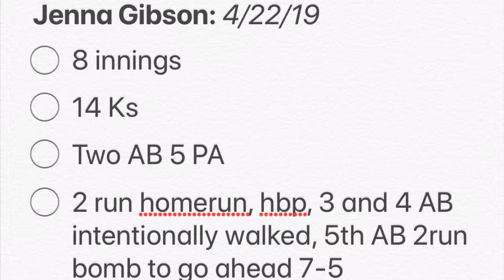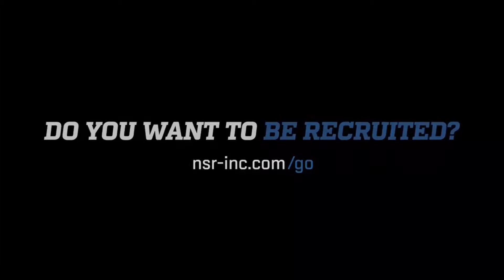2021 Rhp Jenna Gibson 4/22/19: 2 dingers, 8 IP, 14k’s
🥎🎥National Scouting Report: Softball’s 2021 Rhp Jenna Gibson is flat out dominating❗️Onxe again, 8 IP, 14k’s in the ⭕️, 2 more dingers, intentionally walked twice, and HBP❗️ 👀 the video👇🏻